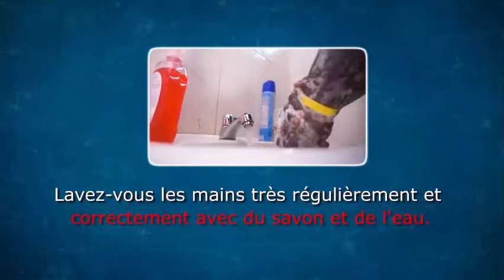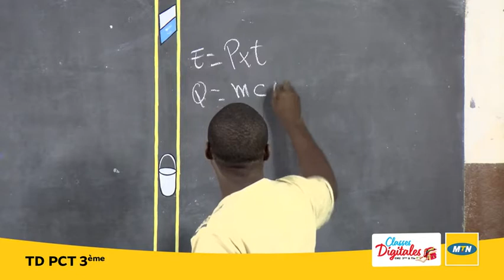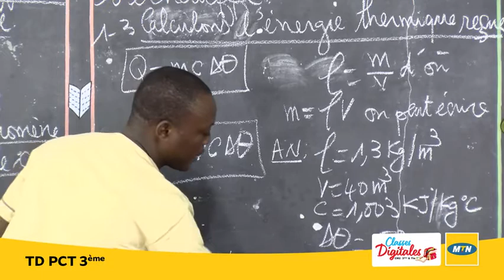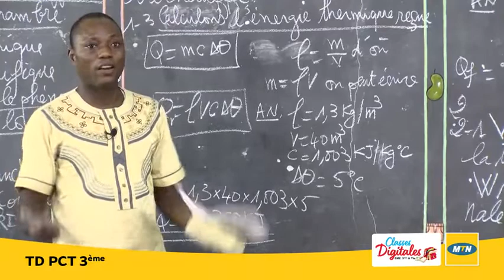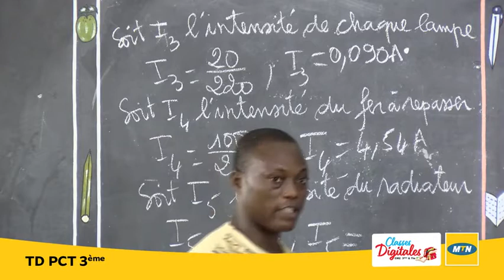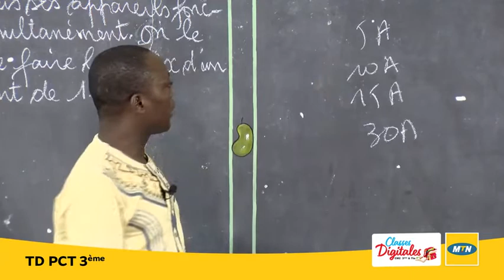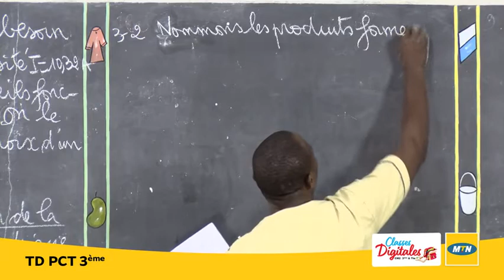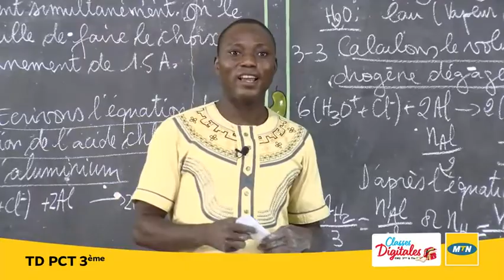CLASSES DIGITALES : 3EME PHYSIQUE CHIMIE & TECHNOLOGIE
Classes Digitales avec la Fondation MTN Bénin

TD : 3ème
Matière : PHYSIQUE CHIMIE & TECHNOLOGIE

Points abordés :
- Energie Electrique
- Hydrocarbures
- Action des acides sur les métaux

Enseignant : Barthélémy FANOU